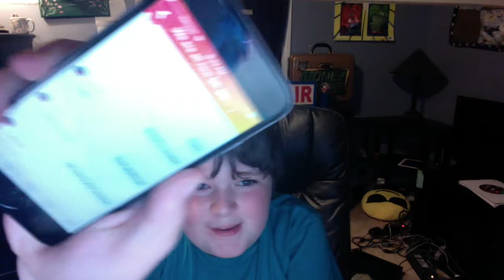WRITING A SONG WITH TEXTS!